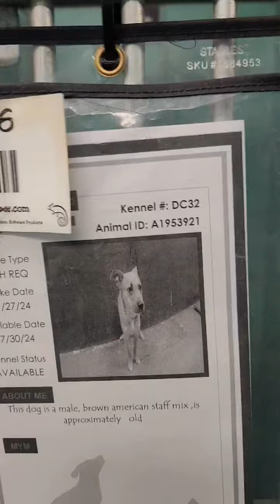Misfit A1953921 warms up in the kennel